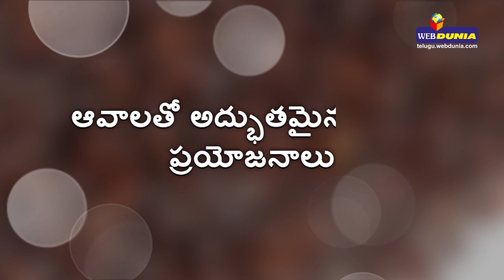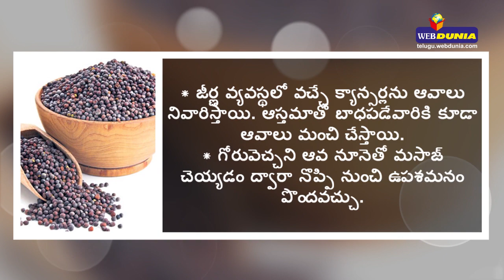Superb health benefits of Mustard Seeds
ఆవాలతో అద్భుతమైన ఆరోగ్య ప్రయోజనాలు - Superb health benefits of Mustard Seeds